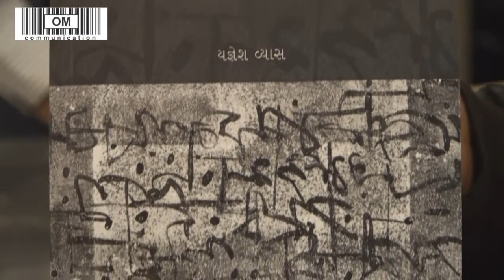અક્ષર છે આકાર | કાવ્યસંગ્રહ | યજ્ઞેશ વ્યાસ | Akshar chhe aakar | kavysangrah | Yagnesh Vyas PART 02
ઓમ કૉમ્યુનિકેશન ઘ્વારા તારીખ:૨૩ જાન્યુઆરી ૨૦૨૦,ગુરુવારના રોજ,સાંજે ૫-૩૦ કલાકે,આત્મા હૉલ,આશ્રમ રોડ,અમદાવાદ ખાતે ,ગુજરાતી-ઉર્દૂ કવિશ્રી હર્ષ બ્રહ્મભટ્ટના વરદ હસ્તે આર્કિટેક શ્રી યજ્ઞેશ વ્યાસના પ્રથમ કાવ્યસંગ્રહના વિમોચન નિમિત્તે 'અક્ષર છે આકાર'કવિસંમેલનનું આયોજન કરવામાં આવ્યું.આ અવસરે કવિશ્રી હર્ષ બ્રહ્મભટ્ટ,કવિશ્રી શોભિત દેસાઈ,કવિશ્રી રાજેશ વ્યાસ'મિસ્કીન' અને કવિશ્રી સંજુ વાળાએ કાવ્યસંગ્રહને આવકાર આપી પ્રસંગોચિત વક્તવ્ય આપ્યું.ત્યારબાદ આર્કીટેક યજ્ઞેશ વ્યાસે પોતાની કેફિયત રજૂ કરી.કવિસંમેલનમાં જાણીતા કવિશ્રી હર્ષ બ્રહ્મભટ્ટ,રાજેશ વ્યાસ'મિસ્કીન',શોભિત દેસાઈ,સંજુ વાળા,મધુસૂદન પટેલ,સ્નેહી પરમાર,ભાવેશ ભટ્ટ,અનિલ ચાવડા,તેજસ દવે,મનીષ પાઠક'શ્વેત',ભાવિન ગોપાણી અને યજ્ઞેશ વ્યાસે સ્વરચિત કવિતાનો પાઠ કર્યો હતો અને કવિશ્રી યજ્ઞેશ વ્યાસને પ્રથમ કાવ્યસંગ્રહ માટે શુભેચ્છાઓ પાઠવી હતી.સમગ્ર કાર્યક્રમનું સંચાલન કવિશ્રી મનીષ પાઠક'શ્વેત'એ કર્યું હતું.આ પ્રસંગે સાહિત્યકારો,કવિતાના ભાવકો અને ચાહકો મોટી સંખ્યામાં ઉપસ્થિત રહ્યા હતાં.આ કાર્યક્રમને માણવા કોઈપણ પ્રકારની પ્રવેશ ફી રાખવામાં આવી ન્હોતી.
om communication (Manish Pathak)
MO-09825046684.